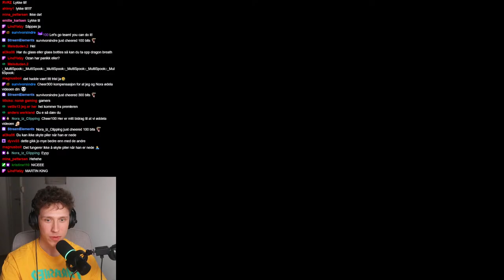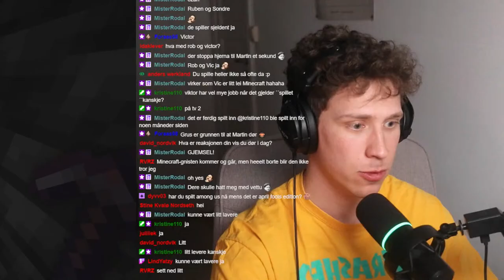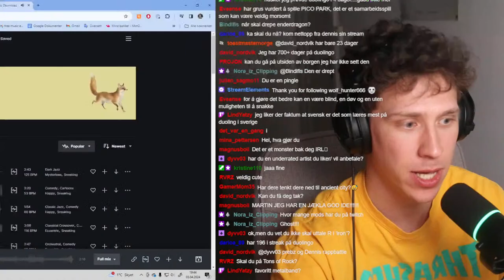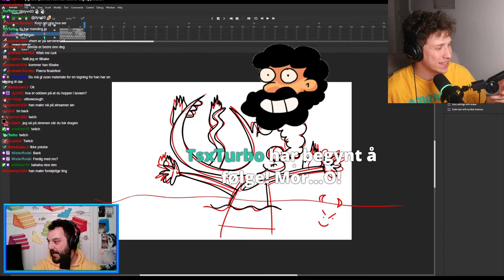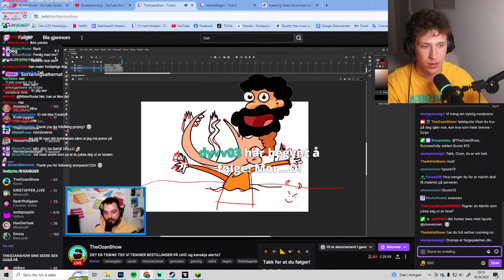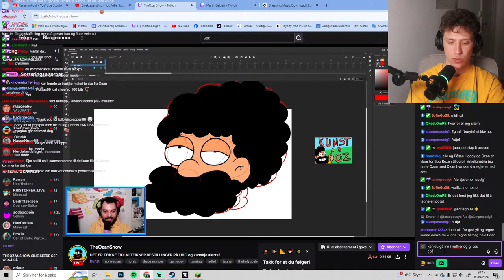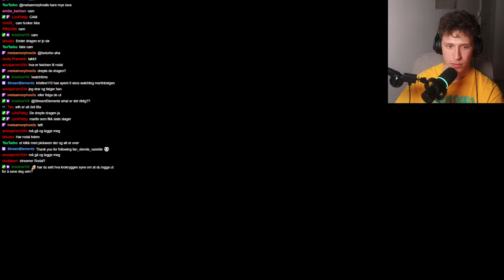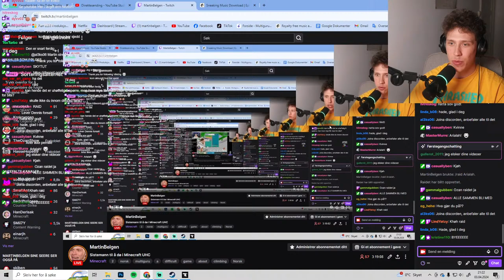Sistemann til å dø i Minecraft (Dødsriket LIVE #5)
Jeg skal vinne Dødsriket! Trykk liker på streamen så skal du få en nuss